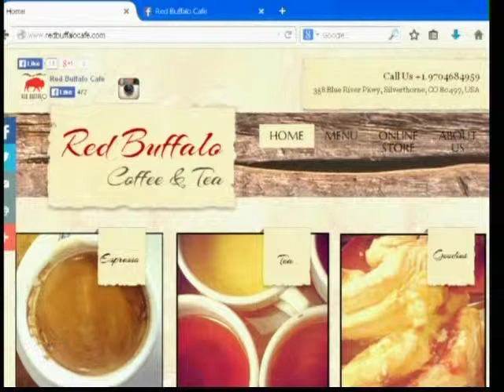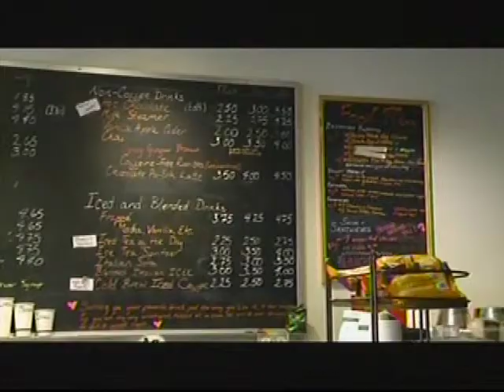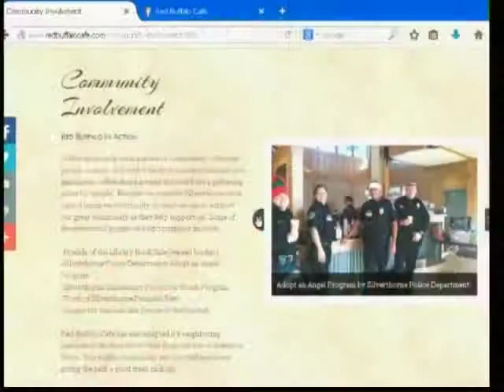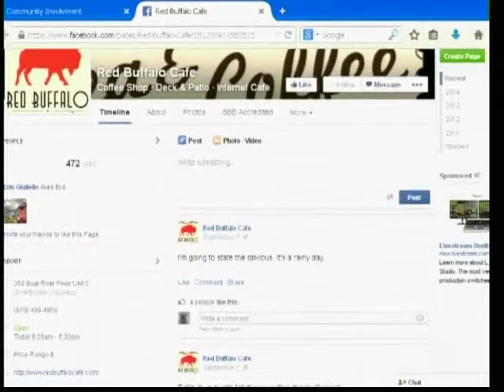SS 9 15 14 Red Buffalo